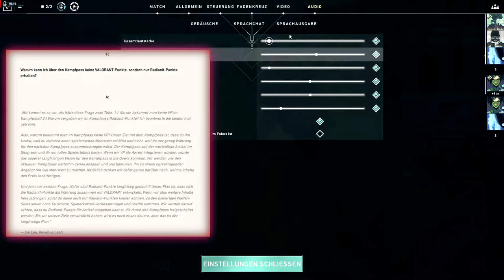Q&A RANK RELEASE? Valorant Points im Battlepass? Neue Waffen? Aufgeben? Fragen und Antworten | FEYKS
Q&A RANK RELEASE Tag? Valorant Points im Battlepass? Neue Waffen? Aufgeben / Surrender Button? Fragen und Antworten
- Devs beantworten fragen